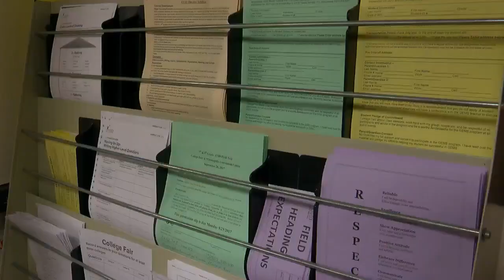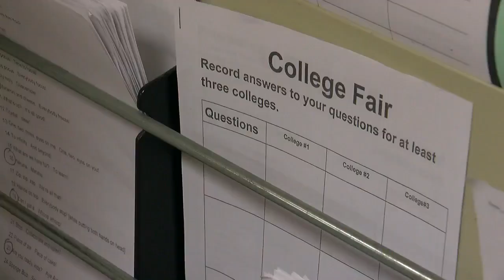Middle School Teacher Helps Students Remove Barriers To College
Heather Walker is a teacher at Field School in Minneapolis. Many of her students may be the first generation in their family to go to college. She helps them remove barriers to get there, Kim Johnson reports (2:48). WCCO This Morning – Nov. 15, 2017